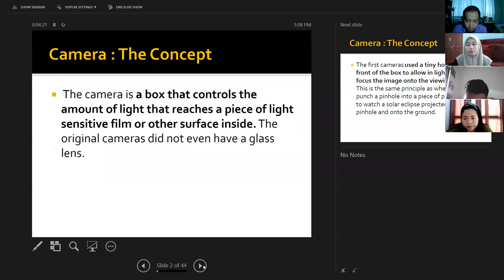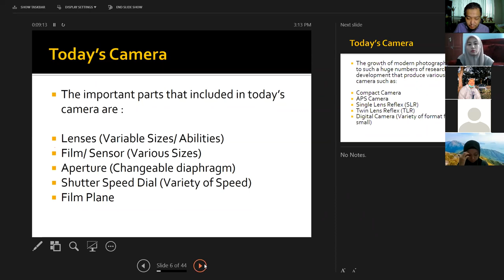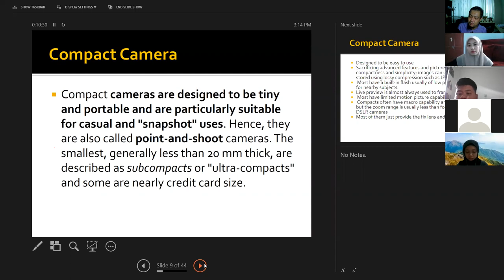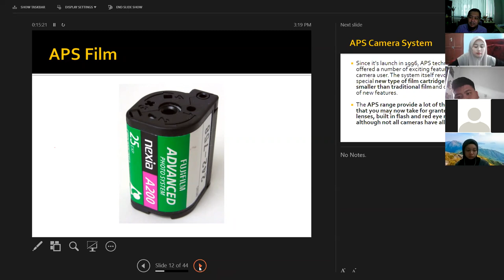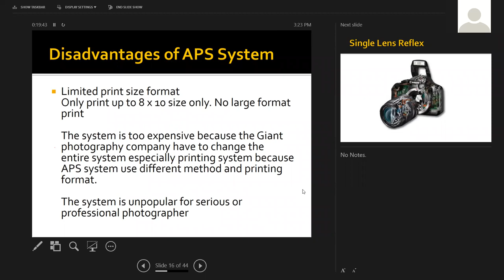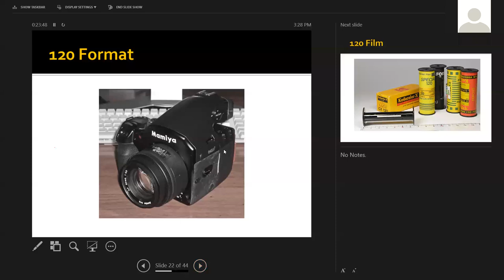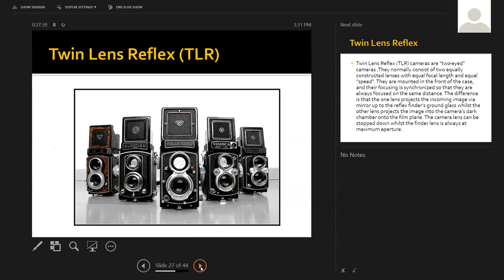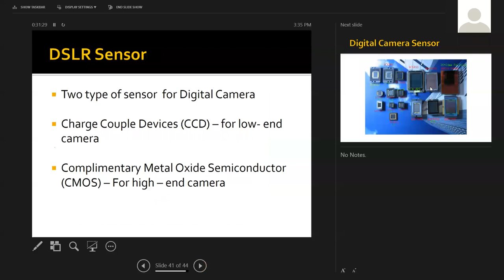Lecture 1 camera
The Anatomy of The Camera